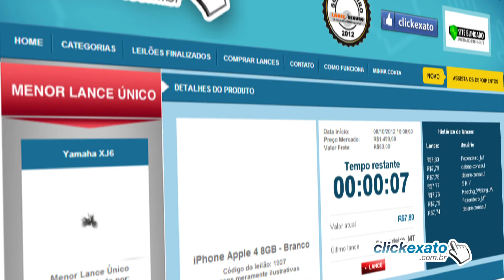Comercial Click Exato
Cliente: Click Exato
Agência: Agência Carvalho

Vamos marcar um café e pensar juntos na melhor solução para a sua marca: